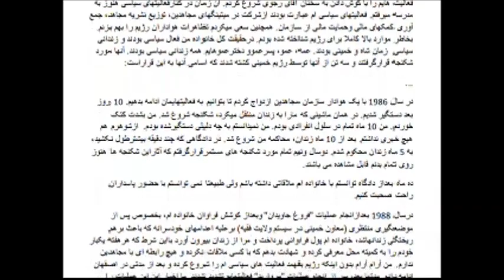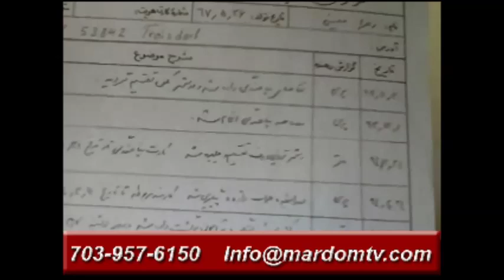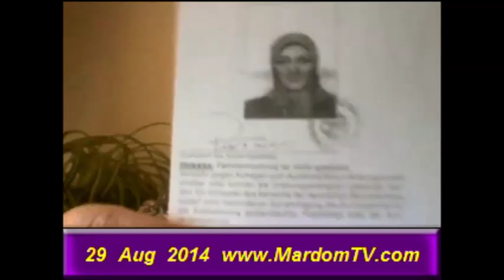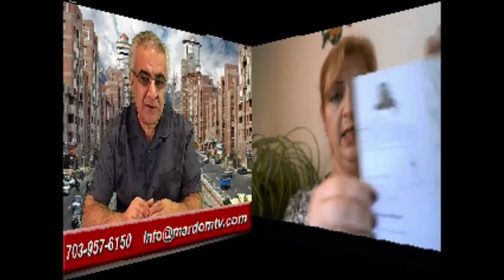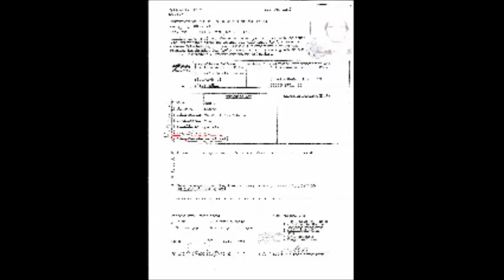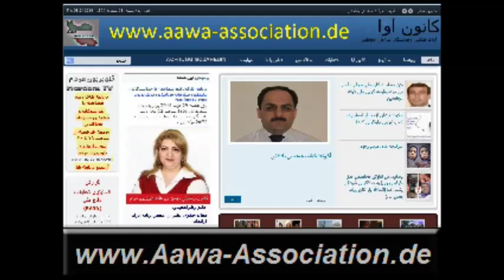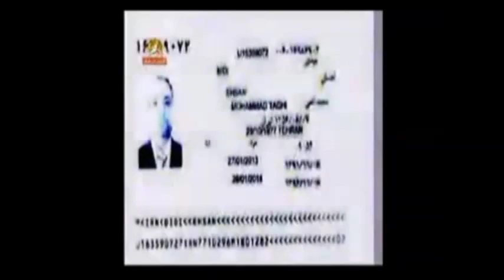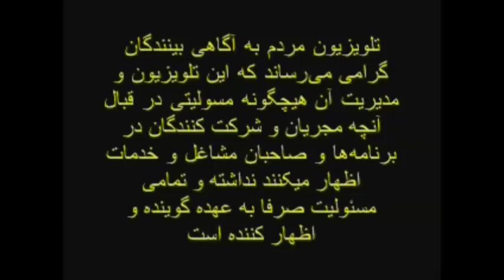Ex-Mojahedin * Zahra Moini * 29. August 2014 * AAWA-Association.de * MardomTV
روزجمعه 29 اوت 2014 برابر با هفتم شهریورماه 1393 ساعت 12 ظهر بوقت واشنگتن - ساعت 18 بوقت آلمان وساعت 20:30 بوقت ایران

خانم زهرامعینی
فعال حقوق بشر از انجمن زنان ایران ازآلمان

پیرامون مسائل زیر:
- ادامه افشای دروغهای برنامه ویدئوی 17 ژوئن و ماهیت متضاد در سایت وابسته به مجاهدین بنام ایران افشاگر
-  سوء استفاده ابزاری رجوی از اعضاء در تشکیلات خارج از کشور مجاهدین
بحث وتبادل نظرکردند.